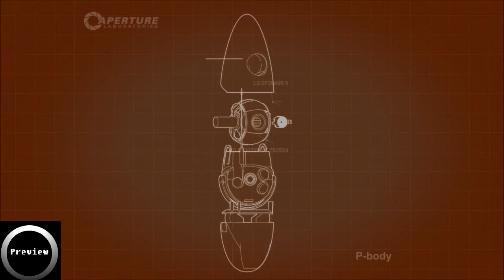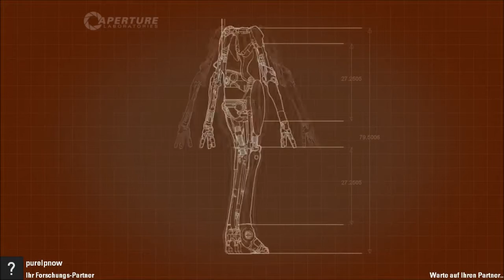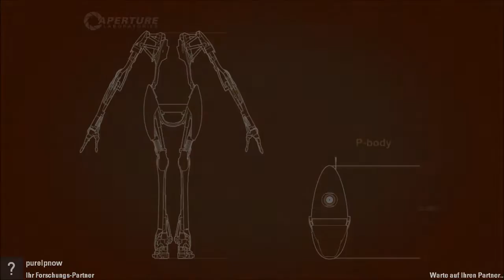Portal 2 Co-Op (w/ purelpnow) - 28 - Die letzten Hindernisse [German/HD}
Spiel: Portal 2
Plattform: PC
Made by: Valve Software, 2011